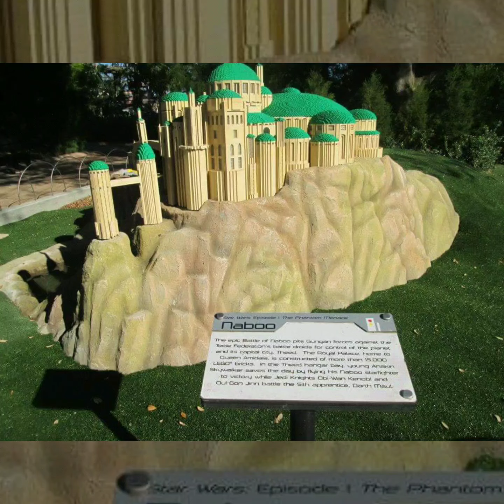LEGOLAND Florida Theme Park